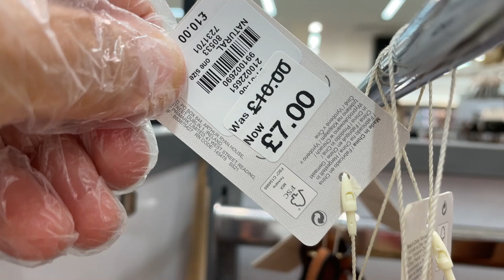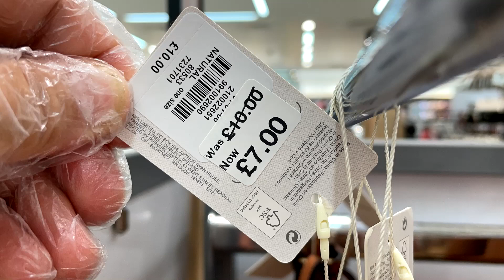Primark Women's Bags and Wallets Reduced - July 2021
Primark Bags and Wallets Sale - Women's Purses Reductions